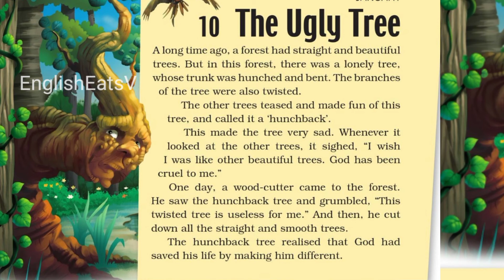Learn english through story ¶🔥¶ The Ugly Tree EnglishStory EnglishReadingPractice EnglishEatsV